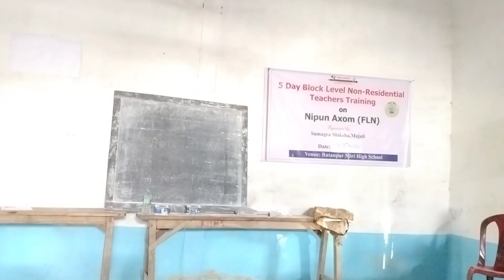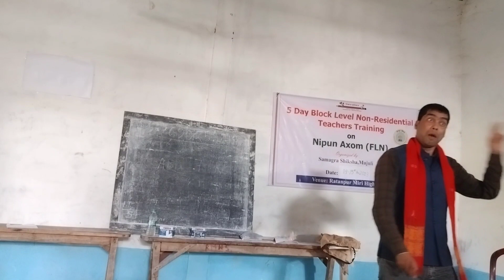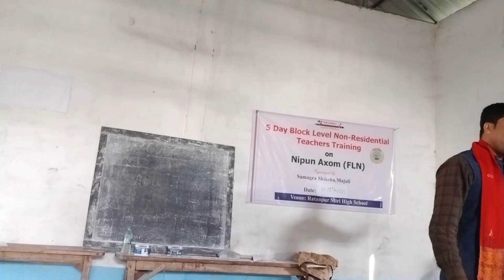শুকুনি, দুৰ্জুধন আৰু দুশাসনৰ বচন একেলগে ৷ অমৰজ্যোতি নাথ